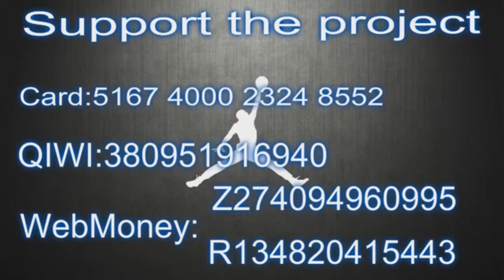Troy Caupain Top Assists of the Month December 2017